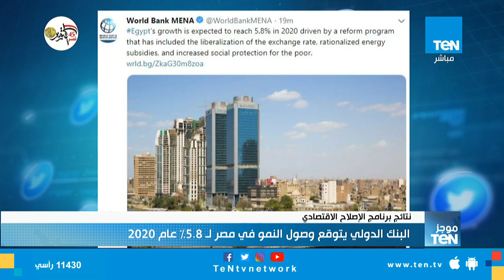موجز TeN لـ أهم أخبار الـ 12 ظهرًا - الجمعة 12 أكتوبر 2018